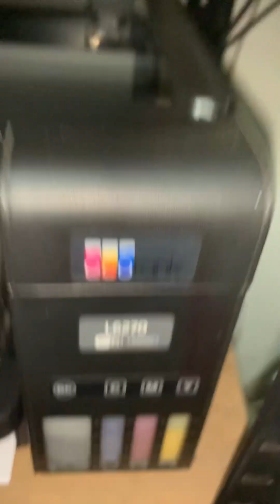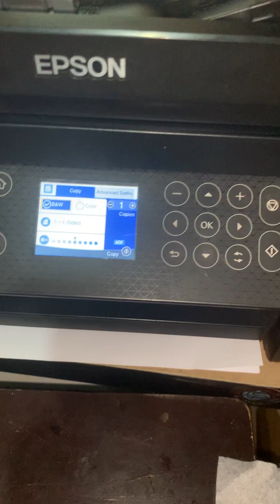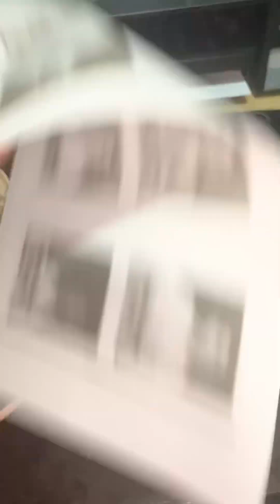how to clean ADF scanner epson l6270